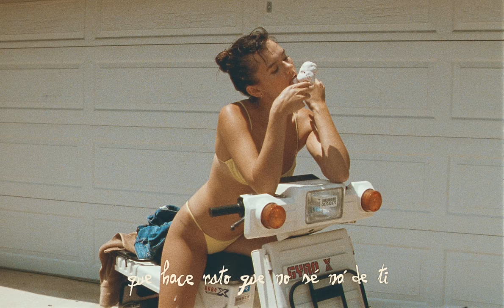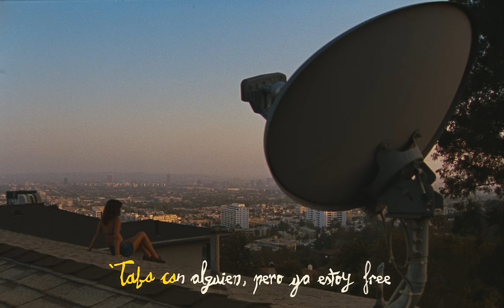KAROL G - Provenza (Lyric Video)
Lyrics:
Tú dime ¿dónde estás?

Y nos vamo’  a donde nos podamos comer

Tú eres un pollito difícil de reemplazar

O viceversa
¿Por qué lo piensas?

Music video by KAROL G performing PROVENZA (Lyric Video).